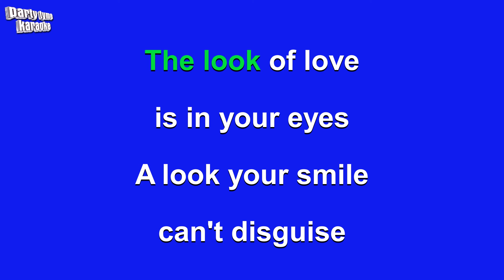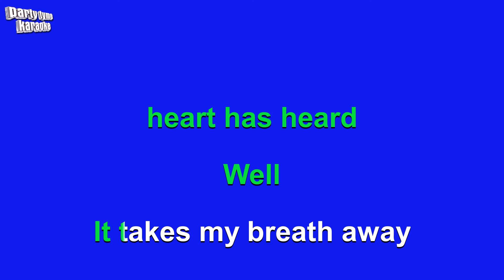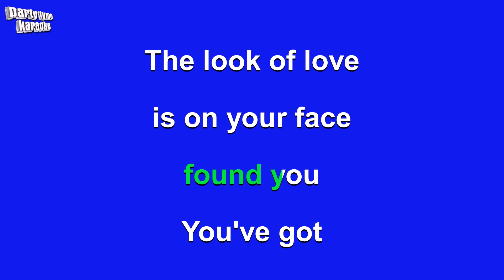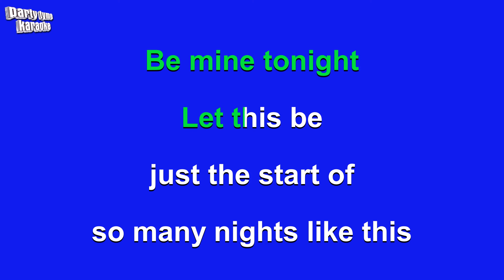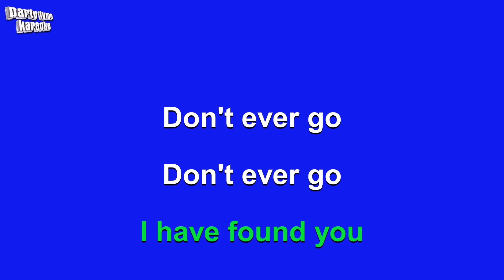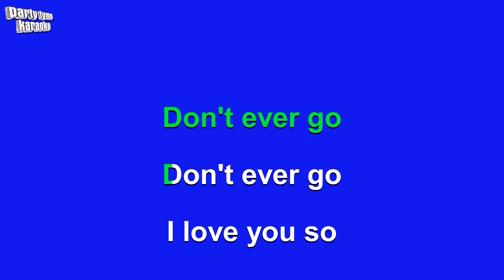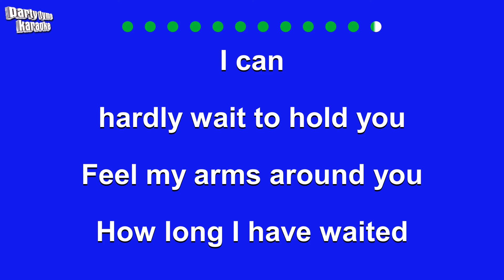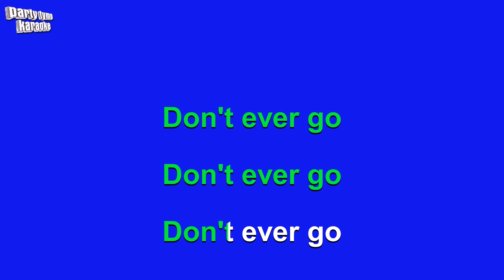Diana Krall - The Look of Love (Karaoke Version)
Karaoke sing-along version of 'The Look of Love'
made popular by Diana Krall,